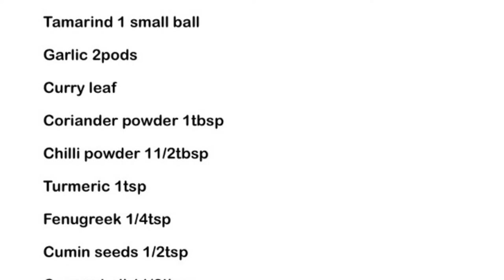Unique Fish Curry || Easy Fish Curry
Hello every one today at Thaaz passion we are going to make a yummy Karnatakan dish... Yes, we will be making fish curry! this includes very little ingredients and it tastes DELICIOUS!!! so without further delay let us take a quick look at the:
 Ingredients:
sardines fish half kg
coconut1/2  of 1
tamarind a small lemon sized
2 garlic pods
curry leaf a handfull
1 big tomoto
4 shallots
1/2 tsp turmeric
1 tbsp coriander powder
1 1/2 tbsp chilli powder
1/2 tsp cumin seeds
1/4 tsp fenugreek seeds
1 and a 1/2 tbsp cocunut oil
fish masala (optional)

METHOD:
Combine all the ingredients (except for the garlic pods and the curry leaf)with water in a blender and blend it to a smooth paste after this add in the garlic pods and give it a turn.
Now let us heat the curry pot I would recommend to use clay pot as it gives the curry a unique taste. Add the grinded paste and add in the required water and close the lid and let it boil for 5 min. LET IT BOIL TILL THE RAW SMELL GOES. Add in the salt. Now add in the fish and cook it for about 5-6 min. When the fish is cooked 3/4th add the fish masala and mix well then close the lid and let it cook after 2-3 min the fish will be cooked!! Now let us add in the coconut oil. Have a taste and add in the salt if needed. Now your yummy fish curry is ready to serve... This delicious curry can be eaten with dosa , chappathi, puttu, paratha, idli etc.. plz do try this recipe and let me know in the comments below and if you liked this video please do give me a thumbs up and do share this recipe with your family and friends and last but not the least don't forget to subscribe...